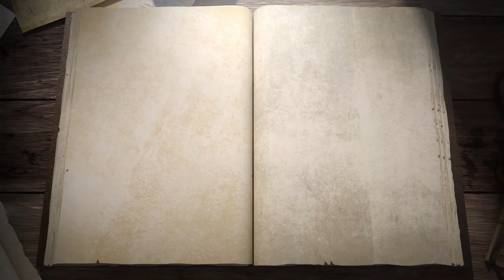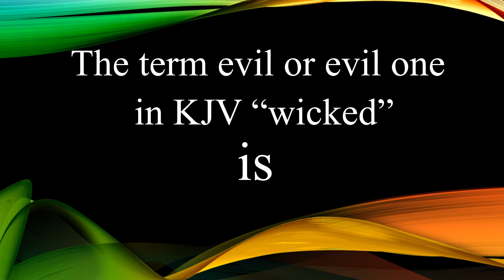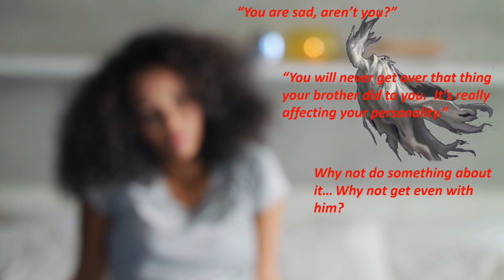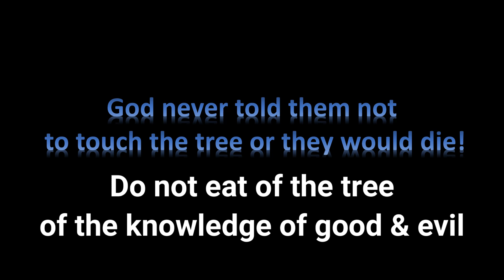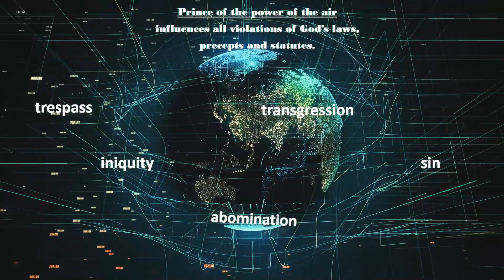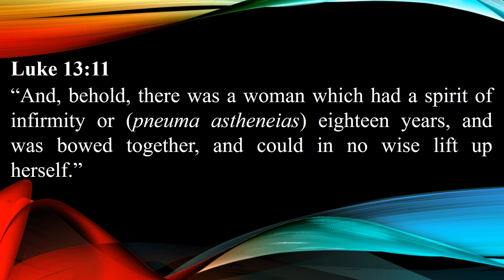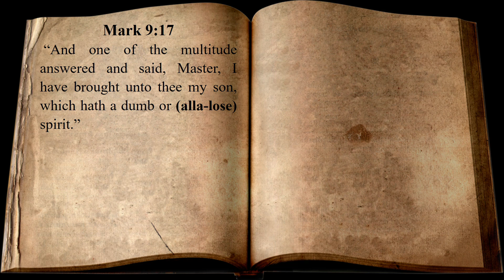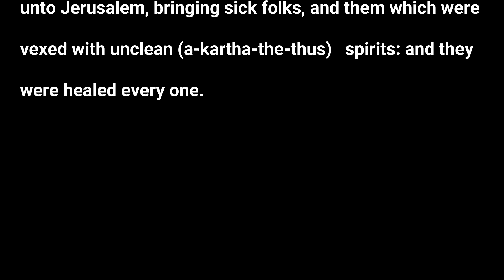EPISODE 4 File and Rank Demons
Demons exercise influence on our daily lives.  Most of us are unaware of their very presence.  Jesus, however, was aware of their presence and at times asked them, "what is thy name"?  Episode 4 delves into the names of some of the most common demons we encounter on a daily basis.  Being aware of their presence gives you the opportunity to exercise your authority over them in the Name of Jesus Christ.  Enjoy this multi-media study, as I am sure it will enlighten the eyes of your heart and give you more spiritual awareness.  Be Blessed in Jesus Name Amen!